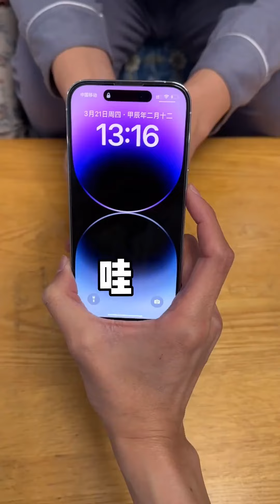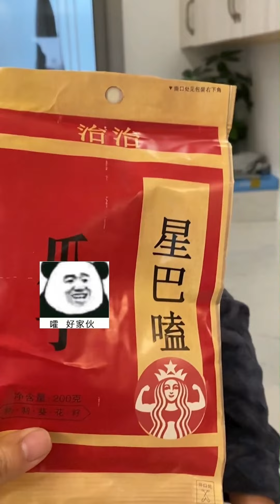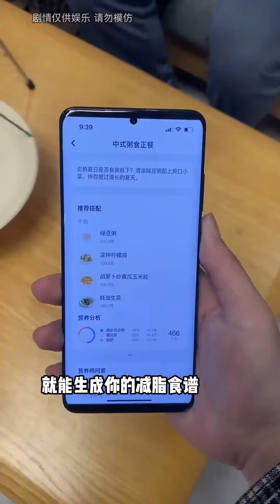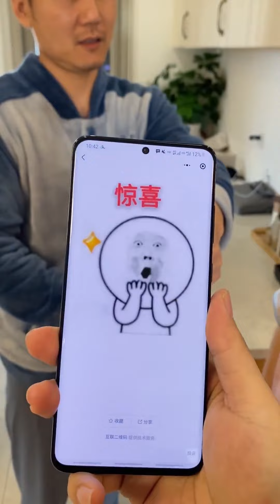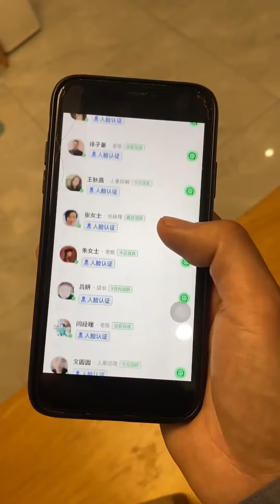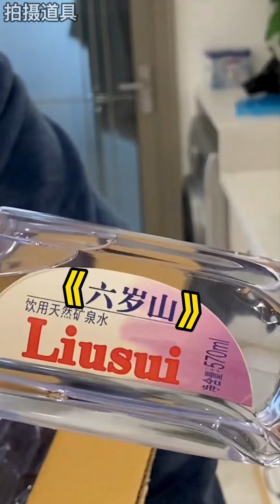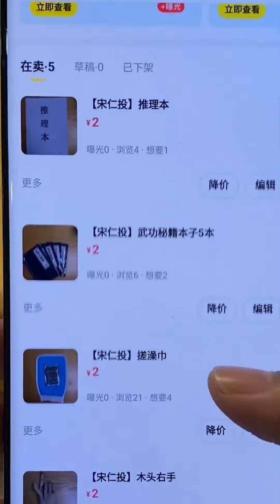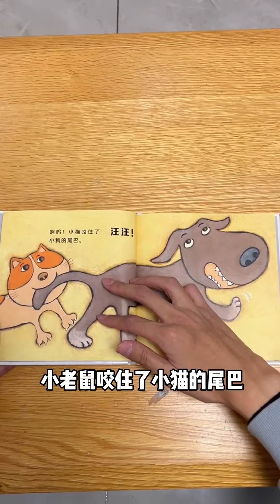姐夫是不是对姐姐有意见啊，买个鸡蛋还买有骨头的，这不是鸡蛋里挑骨头吗！网购之王